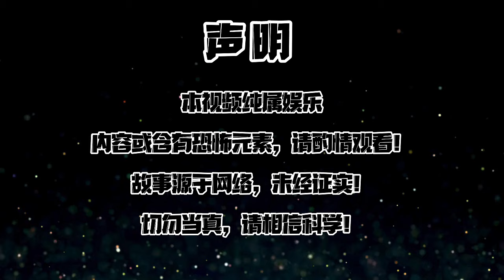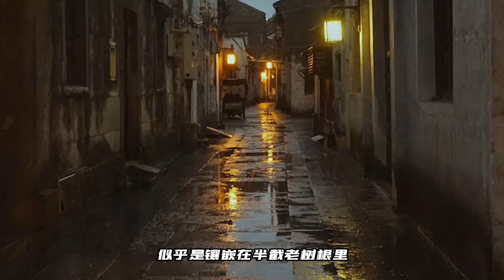【都市怪谈】【惊悚传说】——灵官咒、金蚕蛊、千斤榨，道士下山破邪术！